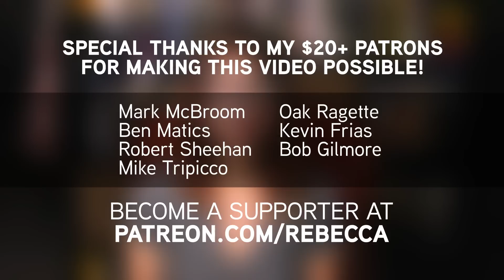Is the "Stolen" 3D Scan of Nefertiti Actually a Larger Hoax?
The Nefertiti bust has been "stolen" from a German museum by artists wielding a hacked Kinect to create a 3D scan. But is that really what happened?